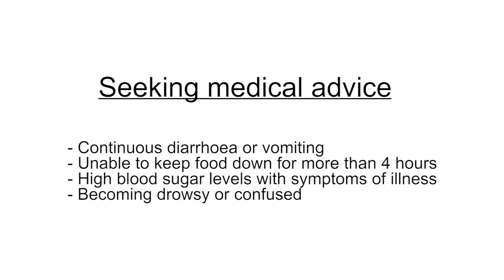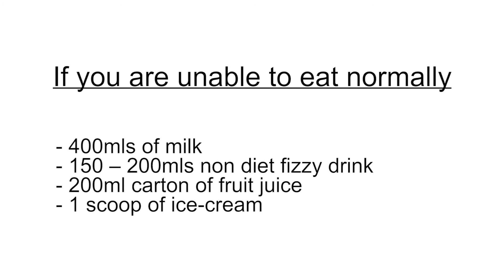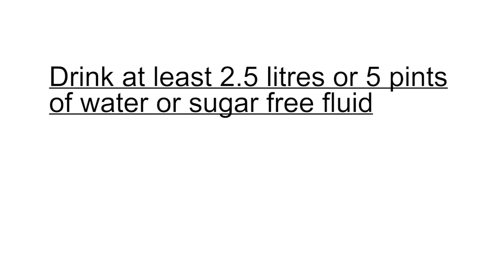Type 2 and You - Chapter 3: High Blood Sugars